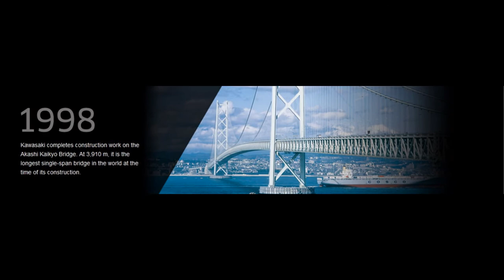Kawasaki Heavy Industries 120 Years Of Innovation